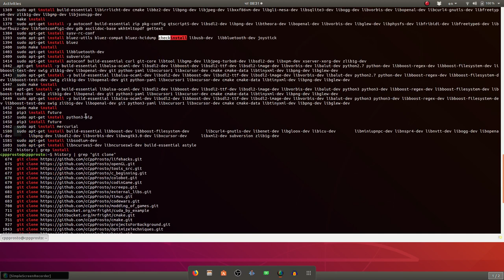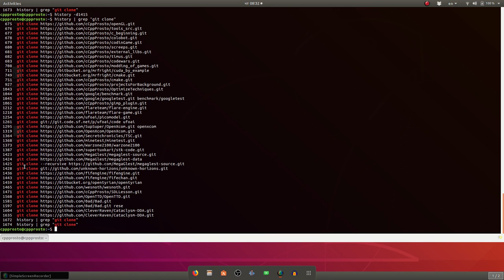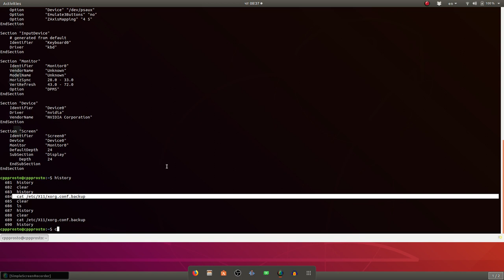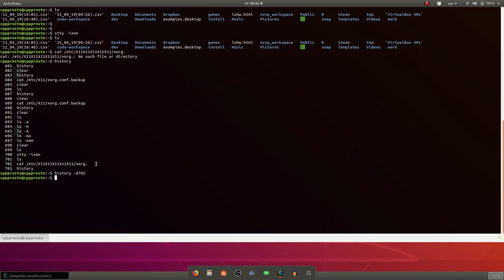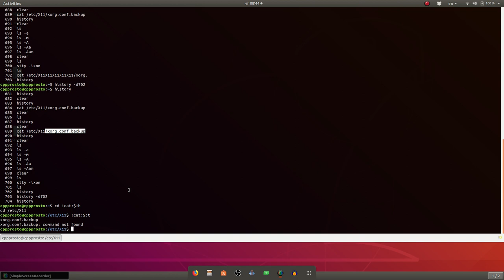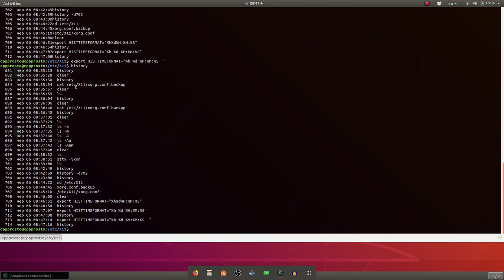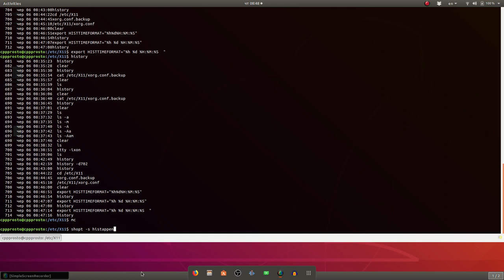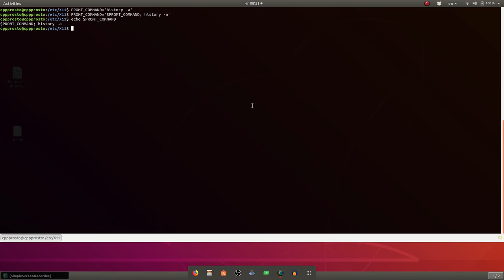Linux основы. Терминал в Ubuntu. Команда history.